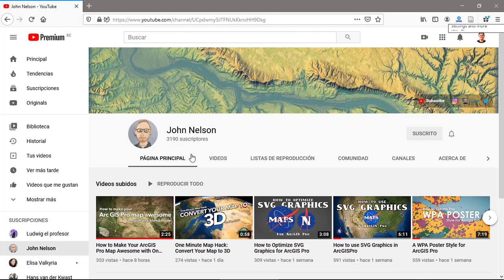Crear un efecto topográfico en ArcGIS Pro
Puedes conseguir un efecto topográfico de una imagen satelital o ráster con un solo clic usando un Blend mode.